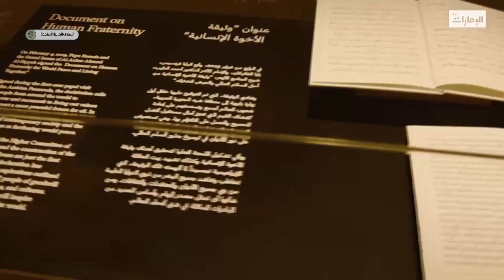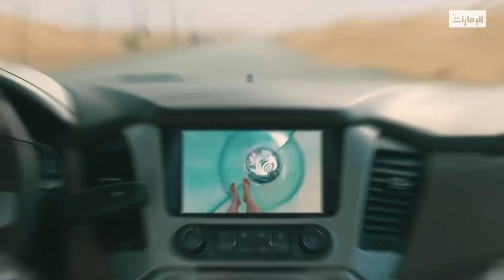نشرة أخبار نشرة الثالثة الدولية من مركز أخبار قنوات أبوظبي 26-04-2023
نشرة أخبار نشرة الثالثة الدولية من مركز أخبار قنوات أبوظبي
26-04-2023